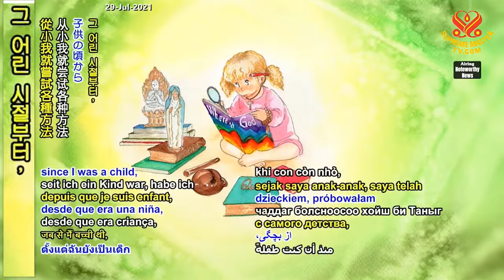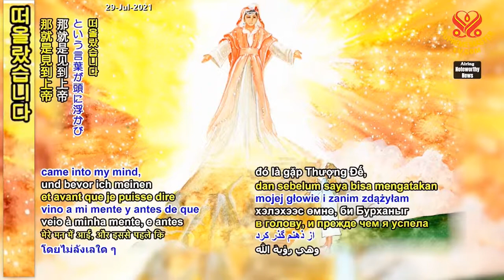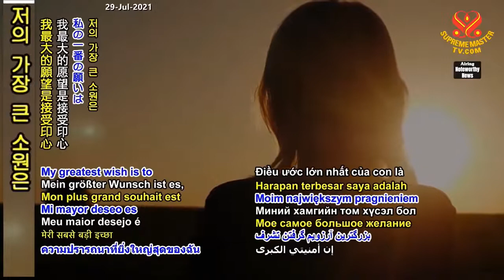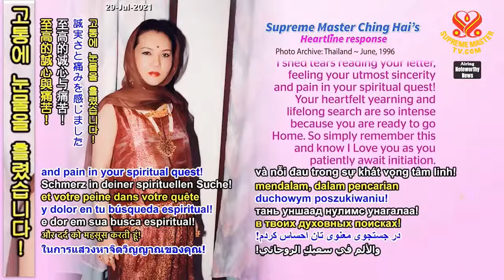Lời Tâm Tình từ Fariba, Úc - Hội Quốc Tế Thanh Hải Vô Thượng Sư